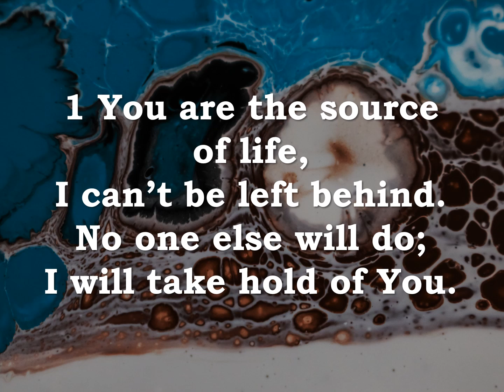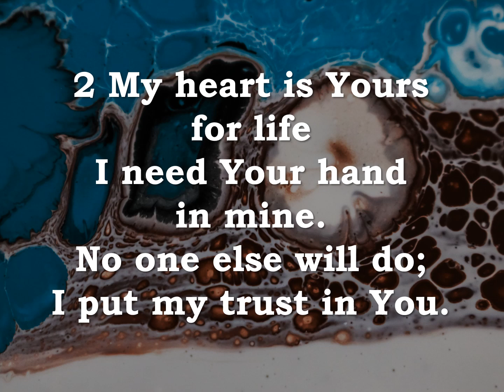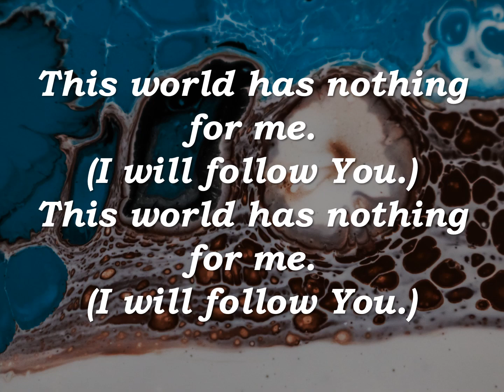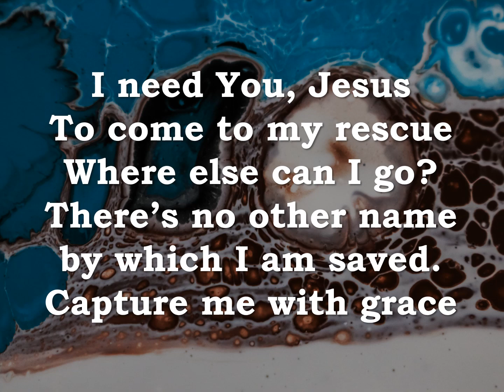RESCUE BGVS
For rehearsal purposes only.  I do not own this.